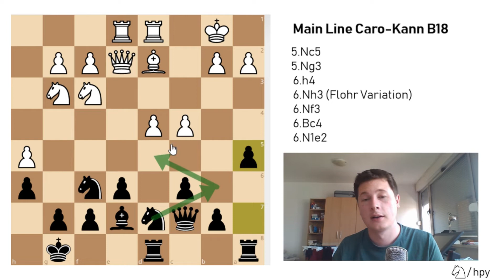Caro-Kann Main Line in depth ⎸Chess Openings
The Main Line of the Caro-Kann is one of black’s strongest weapons against 1.e4. With correct play black can comfortably equalize and have great attacking prospects.

The Main Line (or the Classical) Caro-Kann is by far the most commonly played variation after 1.e4 c6. It’s theory heavy, meaning that both sides could get in a lot of trouble if they are unfamiliar with it, but that also means that both sides have great attacking prospects and that most games will be exciting and double edged (unlike what non-Caro-Kann players think). I have covered all the opening traps after black plays Bf5, as well as all the sidelines white might venture into.

The Main Line Caro-Kann Defense occurs after the moves:

1.e4 c6
2.d4 d5
3.Nc3 dxe4
4.Nxe4 Bf5 – Black is developing the bishop seemingly with tempo on the knight, but after:
5.Ng3 black is forced to lose a tempo himself to retreat the bishop back with:
5…Bg6
The normal continuation which you will see in the vast majority of games is:
6.h4 h6
7.Nf3 Nd7
8.h5 Bh7
9.Bd3 Bxd3
10.Qxd3

However, white can deviate on move 6. The most common sidelines to h4 are:

6.Nh3 (Flohr Variation)
6.Nf3
6.Bc4
6.N1e2